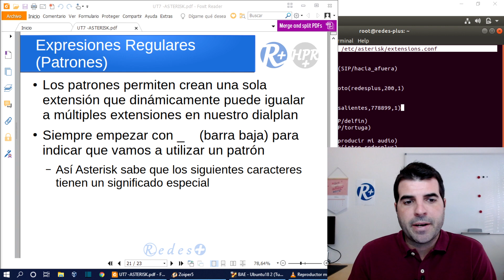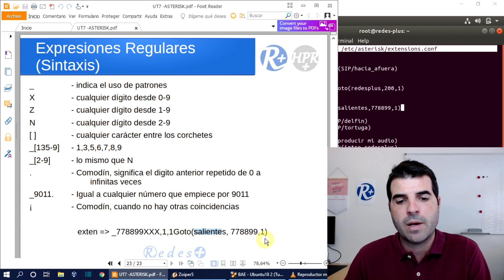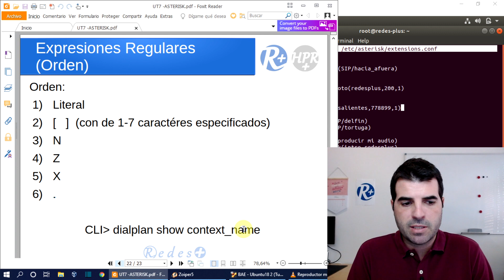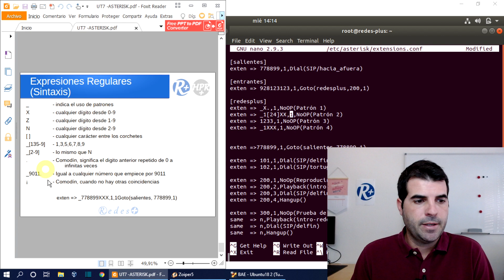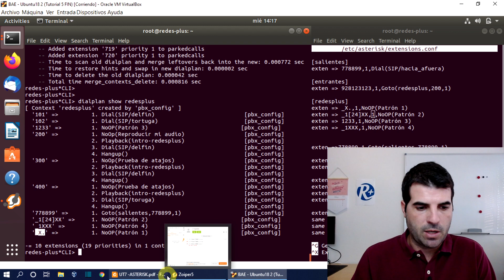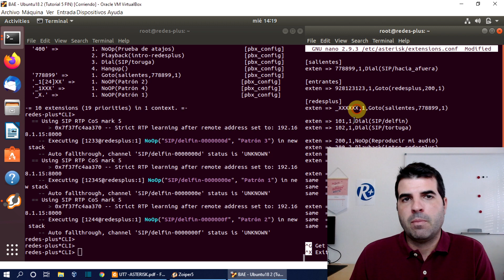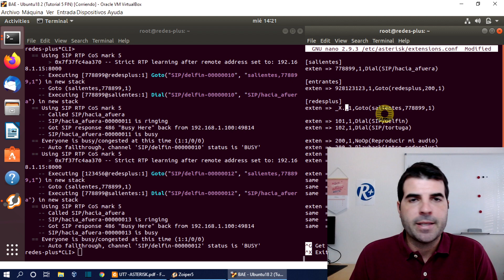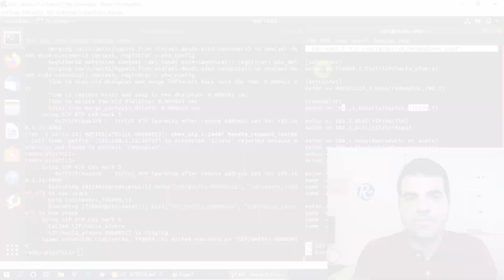📞 ASTERISK TUTORIAL 07 🔸 Expresiones regulares (Patrones)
Tutorial nº 7 : en este vídeo vamos a aprender a configurar Asterisk para indicar un grupo de extensiones con el uso de expresiones regulares.
Para ello vamos a seguir los siguientes pasos:
1. Explicar la sintaxis de los patrones y su funcionamiento
2. Probar su funcionamiento
3. Modificar la configuración de las llamadas salientes utilizando patrones
4. Configurar para que cuando se marque primero el 0 significa llamada al exterior.